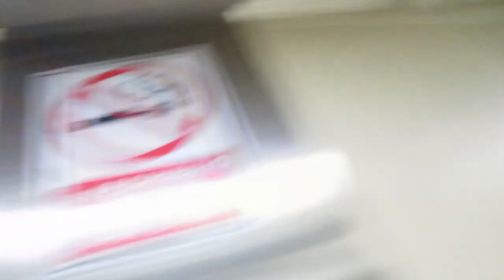Выбросила сумку ШАНЕЛЬ. Мои сумки. Виноваты сливы. Лeтний суп. ИСПАНИЯ Влог